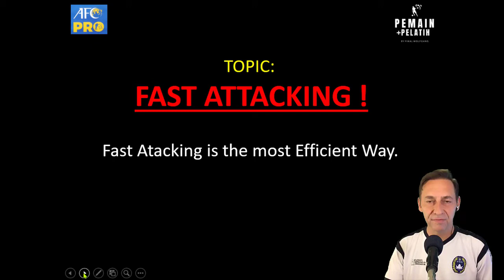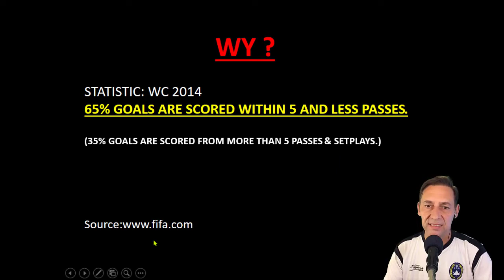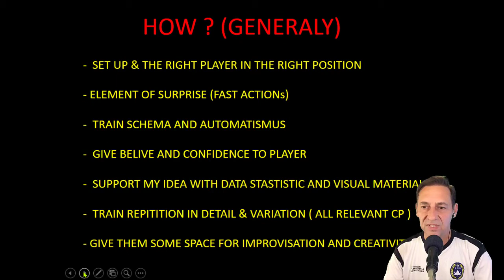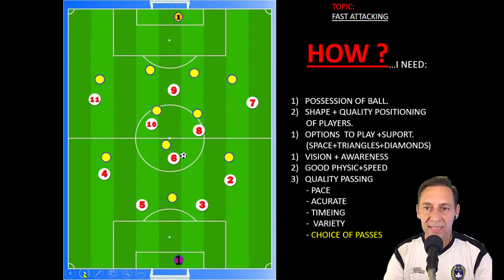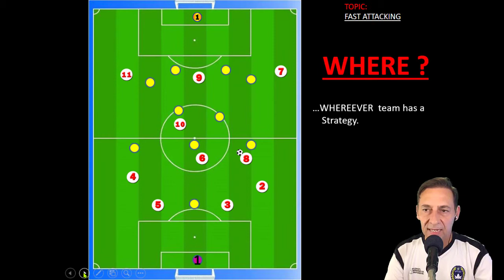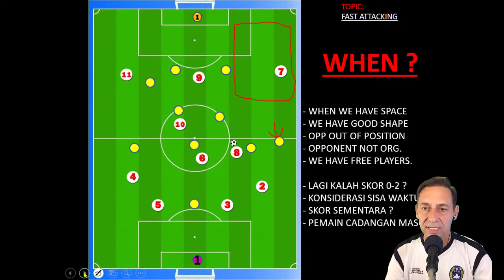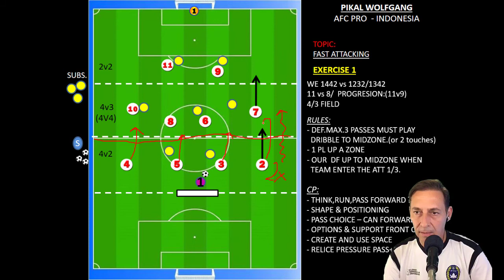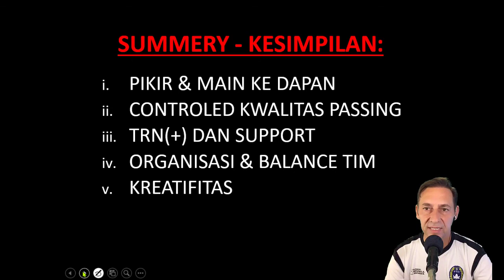#28 - Cara bagaimana menang Match dengan Fast Attack ? 💯⚽️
Di Video ini Coach Pikal Wolf bagi Ilmu: Kenapa+di mana+bagaimana main Fast Attack dan dia kasih 2 Contoh Latihan!!

Terima kasih utk Support,Hormat & Salam Pikal Wolfgang 🙏

✅ KEYFRAMESPORT Software Sepakbola untuk Analisis Match dan Telestrator ! Anda mau dapat Discount -20% ?..Isi /tulis Promotion Code = WOLFKF20   (dapat -20% langsung)
...anda silakan Klick Link Kusus ini:

Semoga manfaat,Terima kasih utk Support & Salam Coach Wolf.🙏

00:00 - INTRO
0:38 -   APA ITU FAST ATTACK & KENAPA? DI MANA? SIAPA? BAGAIMANA?
19:20 - CONTOH LATIHAN